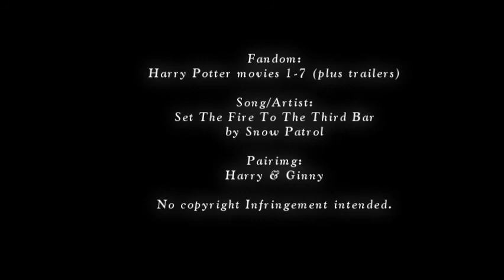I'm miles from where you are | Harry&Ginny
Hello, guys!

I know - it's not Doctor Who. xD But I've been a HUGE Harry Potter fan all my life, and I used to vid it back when I was xBrokenEternityx but was unfortunately suspended a couple years ago. So with the release of DH part 1 (which was epic as hell), I wanted to do more HP vids. But I'll still be vidding DW too, so don't fret DW fans! XD

Anyway, this vid has slight spoilers for those who have not read DH, or seen part one of the movie. There are hinted scenes from part 2, but if you've read the book, then you'll know what scenes I included. This basically follows Harry in DH; he's on the hunt for the Horcruxes, and he misses Ginny along the way. Even so, he knows she's safe at the school, while he has a constant battle with impending and increasingly likely chance at death.

Credits are at the end. Hope you enjoy.

By the way, I've decided to stick with this account; the other will be a back-up. So all my vids will be posted here.